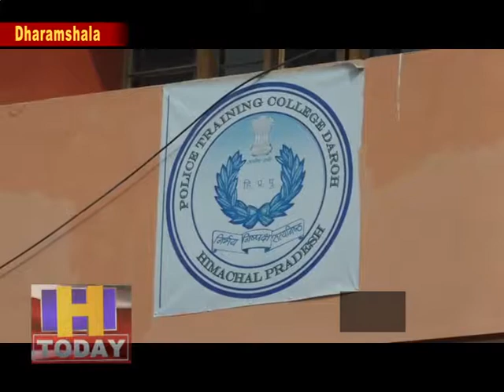पुलिस प्रशिक्षण महाविद्यालय डरोह को कॉन्स्टेबल स्तर की बेस्ट ट्रेनिंग करवाने के लिए बेस्ट अवॉर्ड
सुलह विधानसभा के पुलिस प्रशिक्षण महाविद्यालय डरोह  को देशभर में कॉन्स्टेबल स्तर की बेस्ट ट्रेनिंग करवाने के लिए श्रेष्ठ ट्रेनिंग सेंटर घोषित किया गया है